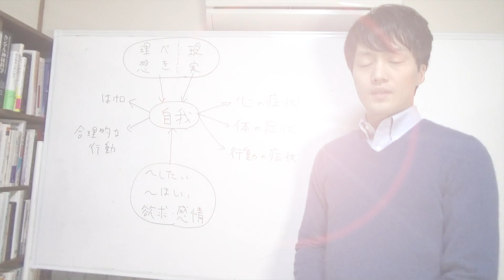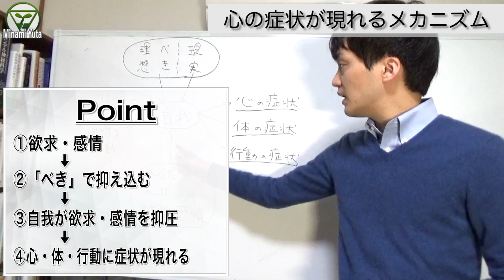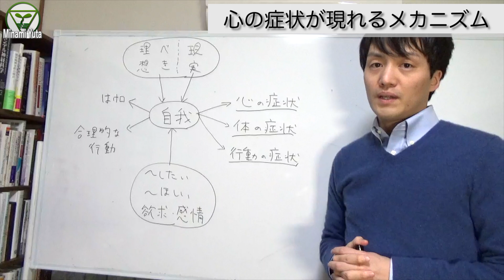【抑うつ・カウンセリング】心の症状が現れるメカニズム【心理カウンセラー・南ユウタ】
▼全国対応🌱オンライン・対面カウンセリング
（月曜定休）

▼自己肯定感を育むいのち軸メルマガご登録

メルマガでは、南ユウタがカウンセリング経験に基づいて考案した「いいね軸」と「いのち軸」により「真の自己肯定感」を育むカウンセリング手法や考え方を、分かりやすく完全無料で公開しています。

いいね軸＝他者または自己評価への過度なとらわれのある生き方。
いのち軸＝ありのままの自分（いのち丸ごとの存在）を愛し信頼する生き方。

▼尼崎カウンセリング研究所の所長
HSP（HSS）・元ACの心理カウンセラー・南ユウタです。

※各動画のコメント欄に、気になるタイトルの秒数からご覧いただけるリンクをご用意しております！

【AC・HSP・愛着障害】自分や他人を裁いていませんか？ジャッジの心理学

TrackTribe：Longer Distance

Dan Lebowitz：Cliffsides

【適応障害】抑うつ症状に悩まされている人は考え方を変えるよりまずは朝日を浴びよう

カウンセリングでよくなる☆薬に頼らない心療内科☆うつ病/不安/パニック/解離性障害

HSPとアダルトチルドレン両方あてはまる方の対処法｜心療内科勤務カウンセラーの解説